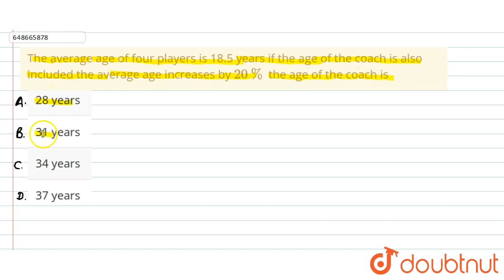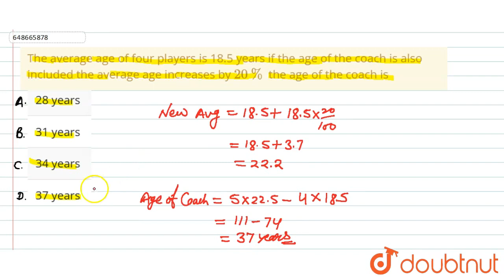The average age of four players is 18.5 years if the age of the coach is also included the avera...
The average age of four players is 18.5 years if the age of the coach is also included the average age increases by 20% the age of the coach is
Class: 14
Subject: MATHS
Chapter: AVERAGE
Board:GOVT

👉 Have Any Query? Ask Us.